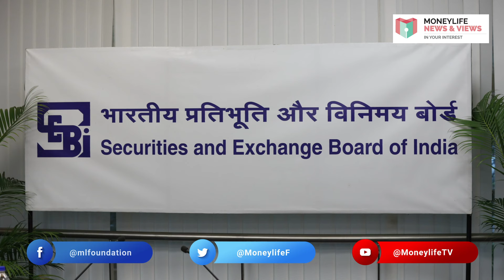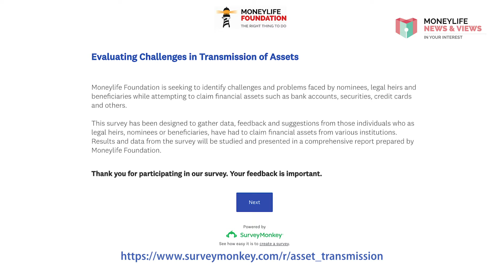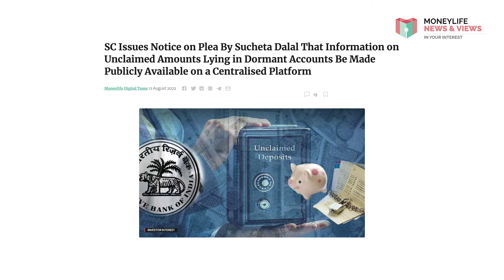Modern India Needs To Change Outdated Transmission Processes, Probate & Threat of Coercive Action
In India, the complex process of inheriting assets without a will adds to the pain of losing a loved one. Despite technological advancements, challenges persist in transmitting assets, as highlighted by instances of probate requirements and bureaucratic hurdles. Financial regulators have taken steps to streamline processes, but issues remain, including frozen accounts and unclaimed deposits. Moneylife Foundation's survey reveals widespread difficulties faced by heirs, urging for systemic improvements and public engagement in policy-making. Watch the video as Sucheta Dalal explains.